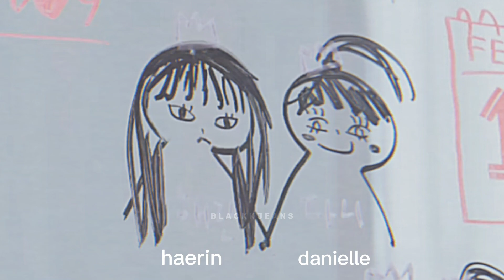DAERIN Moments Compilation | Part 1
A Daerin video because it's valentines day! 🫶

For those who don't know, Danielle and Haerin's official pairing name is MoHae or Team MoHae. That is what Danaielle called their team when they were paired in a task in one of Newjeans Code in Busan episodes. However a lot of international fans call them "Daerin" so I just used that name instead.

Fun fact: Korean fans of Newjeans don't call them with any of the names I mentioned. They call them as "Candyz" or "사탕즈" in Korean because of that one scene in Hype Boy mv. :D

🎵: Idk I'm sorry, I just got the song from one of those 2hrs playlists that my mom has. There were no timestamps since she downloaded it from an mp3 converter thing. Maybe try searching the lyrics and see if anything will come up? I'm so sorry, have a good day tho. :)